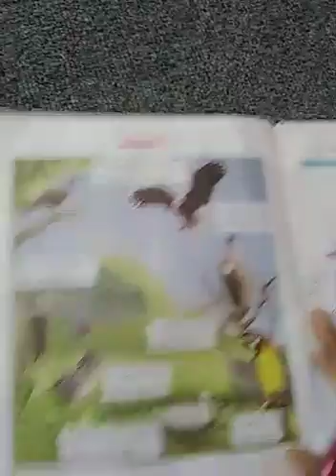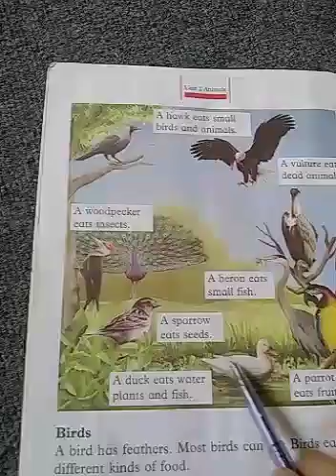Grade 1 Science Chap 3 Part 3